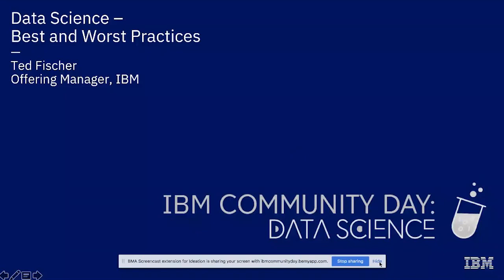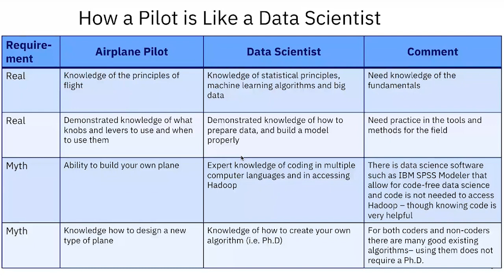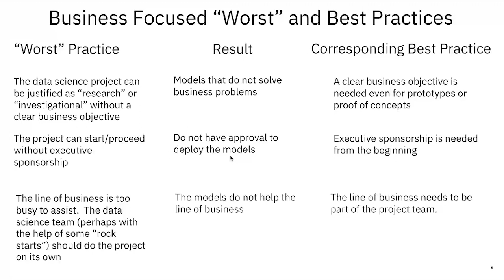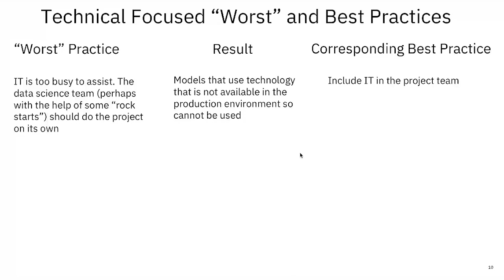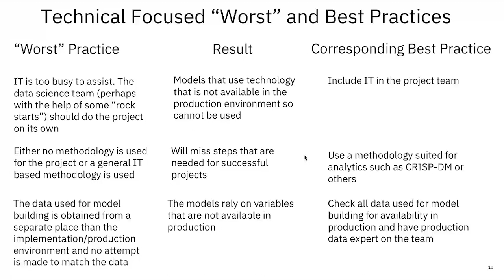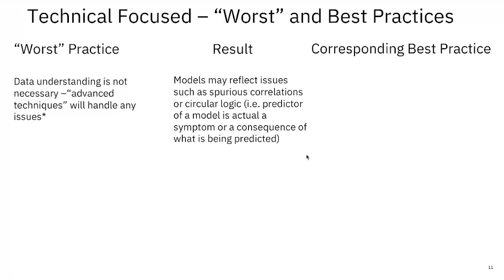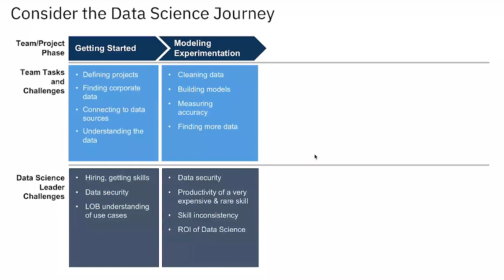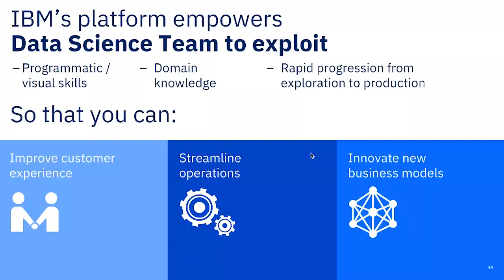Ted Fischer - Data Science Best and Worst Practices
In this session, a data science leader will provide best practices for your data science project as well as tips to avoid landmines that could cause significant problems.

For questions, comments, feedback, and to connect with the speakers, please join the IBM Data Science Community.